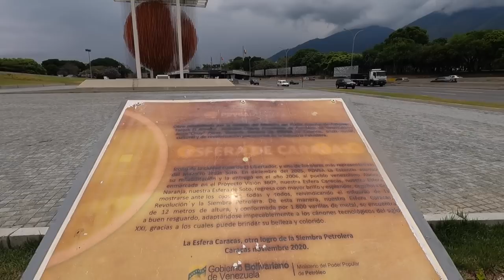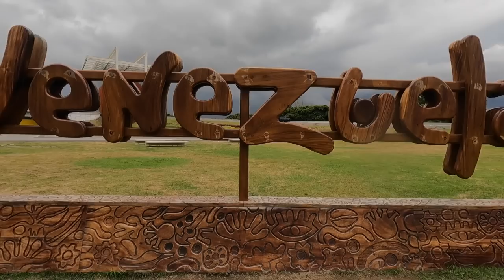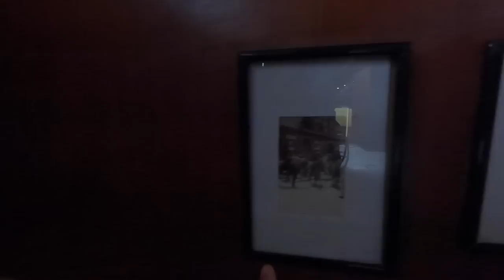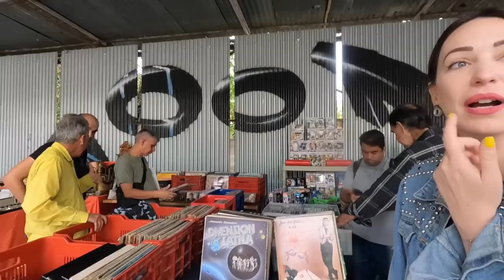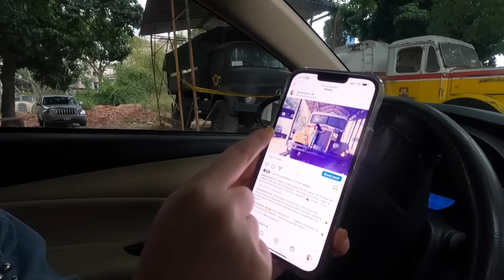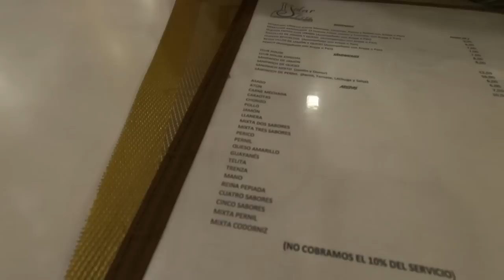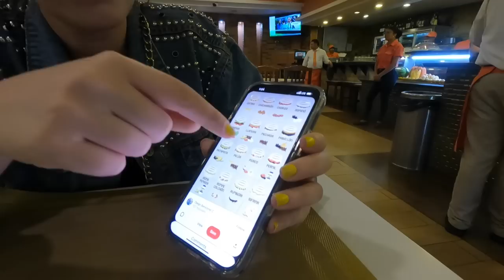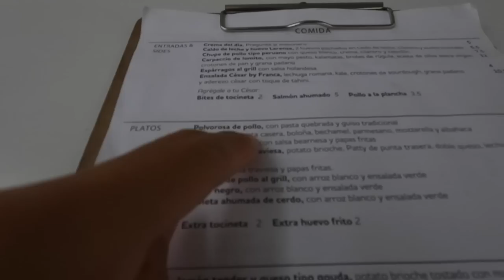Probamos Gastronomía de Caracas Venezuela con Gladys Seara | ベネズエラ カラカスの食べ物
🔽 Info: Gladys Seara

🇪🇸 Un día Influencer Venezolana Gladys Seara san me mostro Caracas y me enseño gastronomia en Caracas Venezuela!

🇺🇸 One day influencer Gladys Seara san showed me Caracas and taught me gastronomy in Caracas Venezuela!

🇯🇵 ベネズエラのインフルエンサー Gladys Seara さんにカラカスを見せてもらい、カラカス ベネズエラの食べ物を教えてもらいました!!

1982     ➡️ 🇯🇵Japon (Japan/日本）
~ 2000 ➡️ 🇯🇵Japon (Japan/日本）
2001 ~ ➡️ 🇺🇸EE..UU  (USA/アメリカ)
2007 ~ ➡️ 🇻🇪Venezuela  (Venezuela/ベネゼエラ）(~2018)
2012 ~ ➡️ 🇩🇴Republic Dominicana  (Dominican Republic/ドミニカ共和国) (~2013)
2014 ~ ➡️ 🌏Mochilero en Asia Sur  (Backpacking-South East Asia)   東南アジアバックパッカー
2015 ~ ➡️ 🌎Mochilero en Latin America (Backpacking/hitchhiking-S/C America) 南米・中南米バックパッカー・ヒッチハイキング
2016 ~ ➡️ 🌎Mudando los paises hasta ahora...(Continue moving around those countries) 北中南米をウロウロと。
2019 ~ ➡️ 🇩🇴Republic Dominicana  (Dominican Republic/ドミニカ共和国)